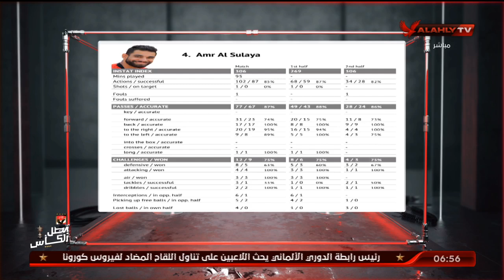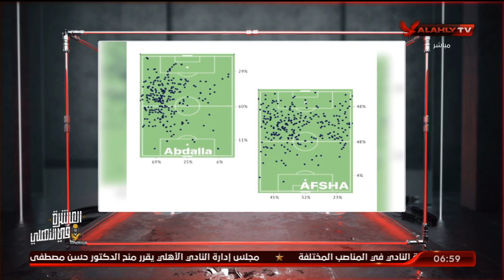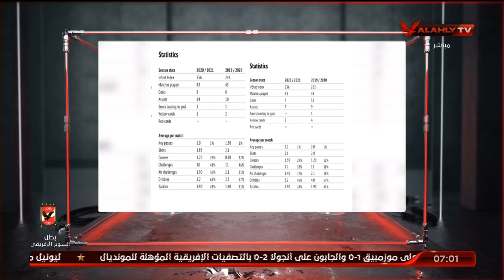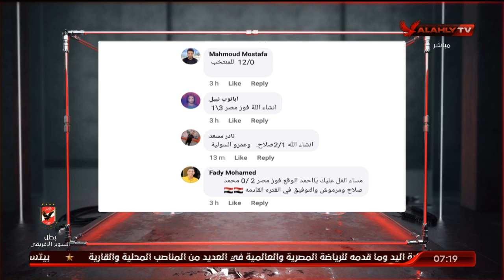لقاء مع المحلل الفنى شريف سالم كامل | السادسة | 11-10-2021